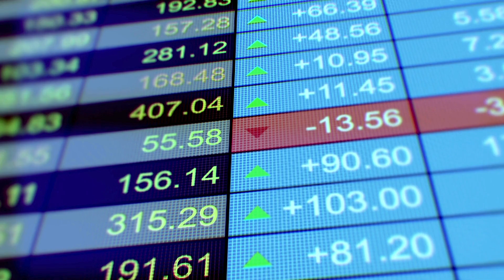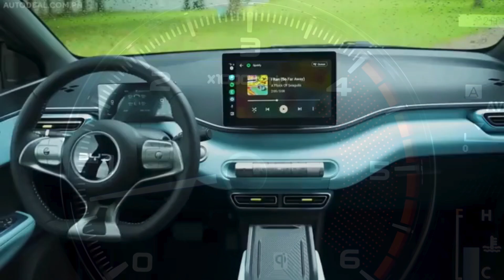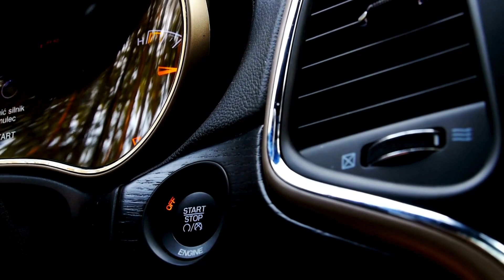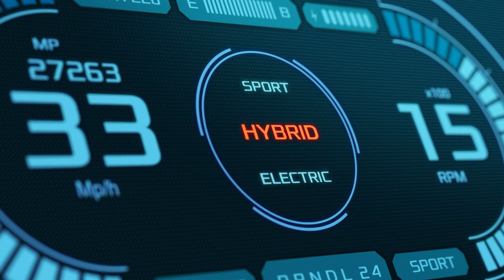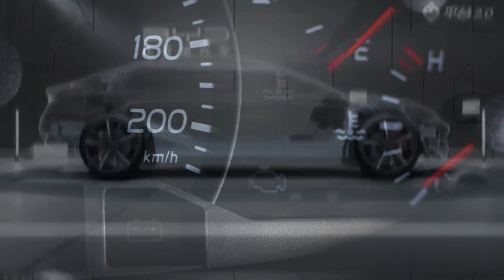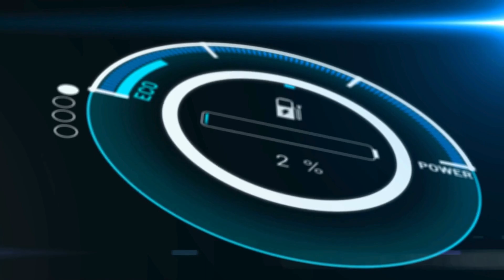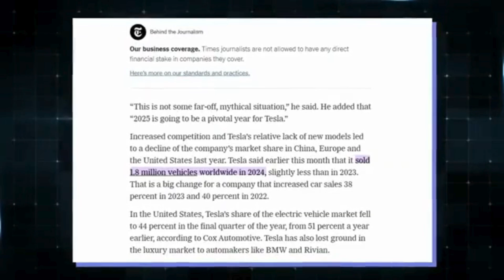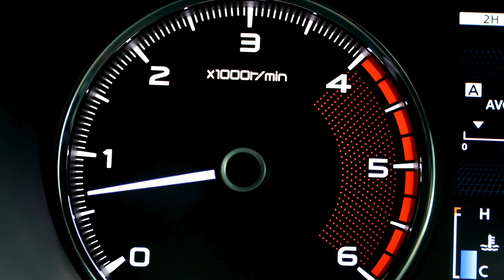Elon Musk: "BYD's New 2025 Hybrid Engine Will Destroy The Entire EV Industry"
BYD’s groundbreaking 2025 hybrid engine is shaking up the EV industry, and even Elon Musk is taking notice. With an astonishing 2,000 km range, ultra-fast 10-minute charge time, and a game-changing $10,000 price tag, this innovation threatens to disrupt the dominance of traditional electric vehicles. In this video, we dive deep into the technology behind BYD’s latest powertrain, explore its potential impact on Tesla and other automakers, and analyze whether this hybrid revolution could redefine the future of sustainable transportation.